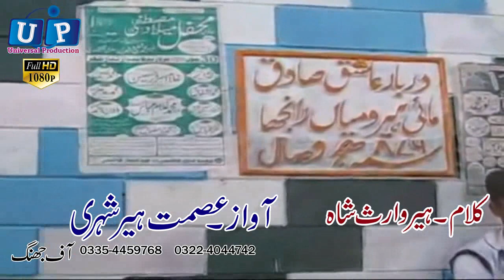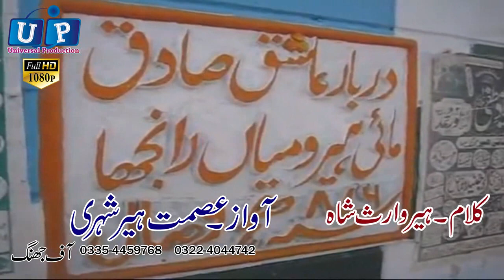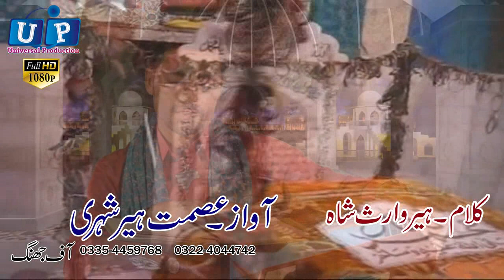Klam Heer Waris Shah By Asmat